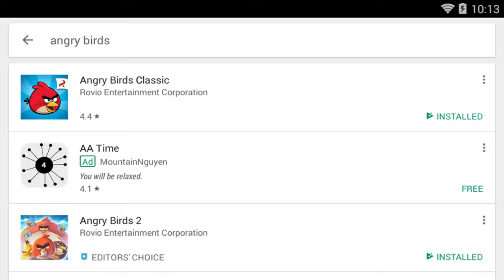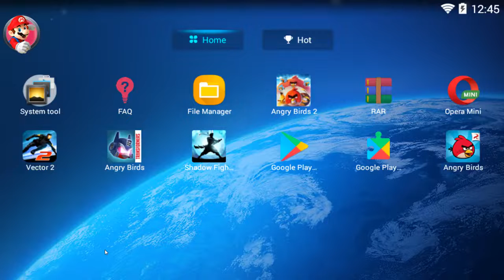6 July 2022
Angry Birds ч.1 PoachedEggs,MigtyHoax,FlockFavorites,DangerAbove (стрим на канале player00713).mp4